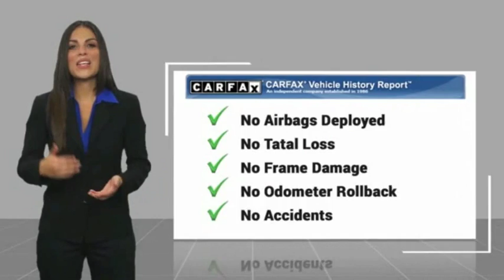2016 HONDA CR-V Burlington WA 4280A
2016 HONDA CR-V EX

Sims Honda
1615 S. Goldenrod Road

Only 8.5% Sales Tax!!! Recent Arrival! CARFAX One-Owner. Basque Red Pearl 31/25 Highway/City MPG** Odometer is 4291 miles below market average!br /br /br /Awards:br / * ALG Residual Value Awards * 2016 IIHS Top Safety Pick+ (With Touring Model) * 2016 KBB.com Brand Image Awardsbr /2016 Kelley Blue Book Brand Image Awards are based on the Brand Watch(tm) study from Kelley Blue Book Market Intelligence. Award calculated among non-luxury shoppers.  Kelley Blue Book is a registered trademark of Kelley Blue Book Co. Inc.br /br /2016 Honda CR-V EX AWD 2.4L I4 DOHC 16V i-VTECbr /br / Excellent Selection of Used Vehicles Financing Options Serving Burlington Mt Vernon Bellingham Anacortes Oak Harbor Coupeville Camano Island Stanwood Arlington Marysville Everett Seattle Snohomish Lake Stevens Darrington Sedro-Woolley Edmonds Lynnwood Mukilteo Kirkland Ferndale Lynden Blaine La Conner Friday Harbor Orcas Island Skagit County Whatcom County Snohomish County King County Pierce CountY.